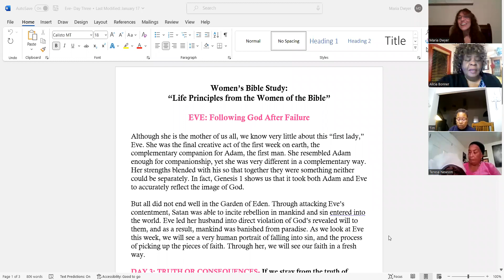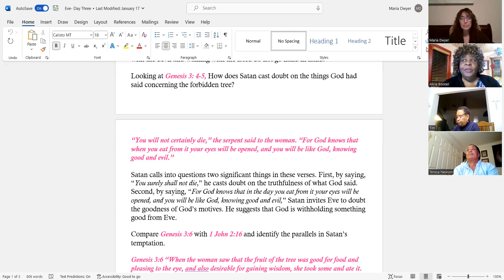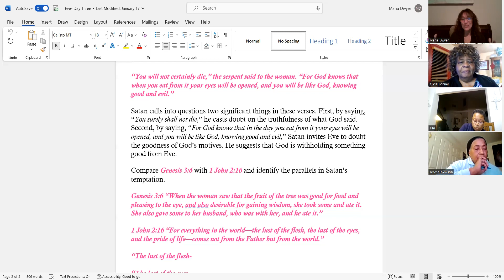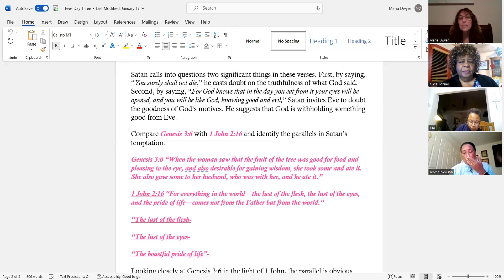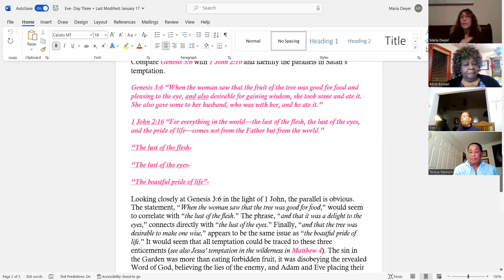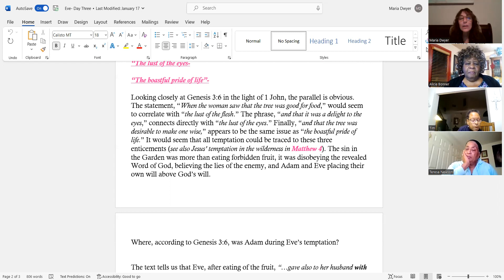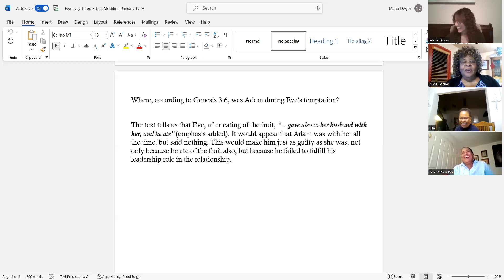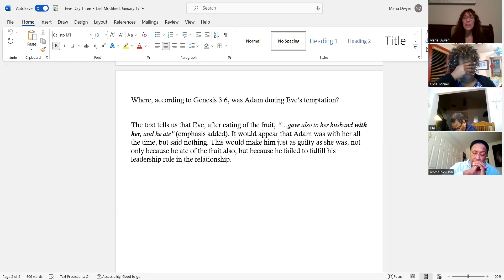Women's Bible Study: (Eve Day 3) "Truth or Consequences"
Women's Bible Study with Sis Maria Dwyer. We continue our study with Eve from our book "Life Principles from the Women of the Bible"